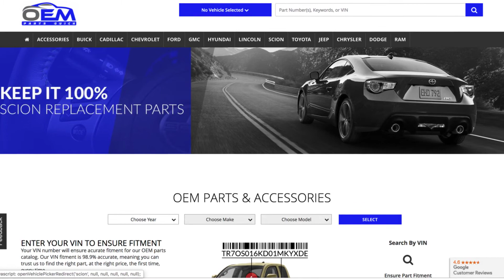2007-2013 Toyota Tundra Air Switch Valve Genuine OEM 2571031012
VEHICLE FITMENT

2013 Toyota Tundra        Base        4.0L V6 - Gas
2012 Toyota Tundra        Base        4.0L V6 - Gas
2011 Toyota Tundra        Base, SR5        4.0L V6 - Gas
2010 Toyota Tundra        Base, SR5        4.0L V6 - Gas
2009 Toyota Tundra        Base, SR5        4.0L V6 - Gas
2008 Toyota Tundra        Base, SR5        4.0L V6 - Gas
2007 Toyota Tundra        Base, SR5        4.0L V6 - Gas

Thank you for choosing OEMPartsQuick.com.

OEMPartsQuick.com was designed to offer a convenient  OEM Parts website, backed by the security of an authorized franchised dealer. You can feel comfortable knowing you purchased your parts at a wholesale price, with fast and efficient shipping.

We offer Original Equipment Parts and Accessories for Toyota, Scion, Ford, Lincoln, Hyundai, and GM including (Chevrolet, Buick, Cadillac).

We offer live support from 8AM-5PM EST. Mon-Fri.

Give us a chance to meet your OEM Parts Needs... You'll be glad you did.